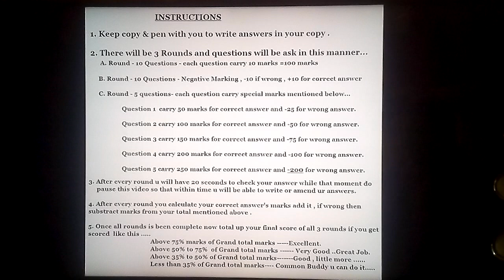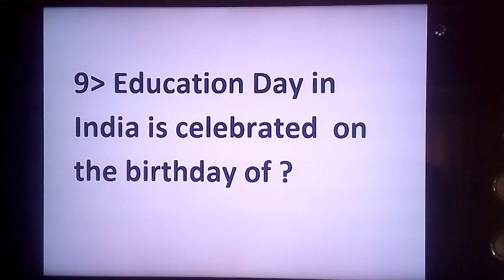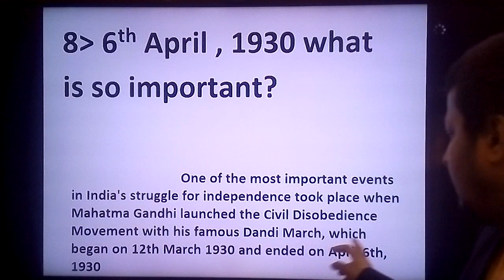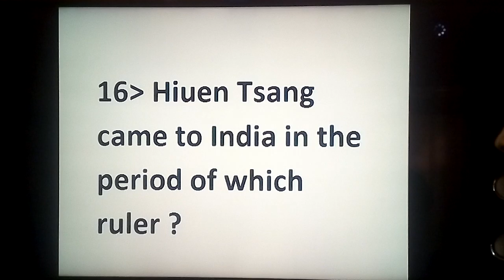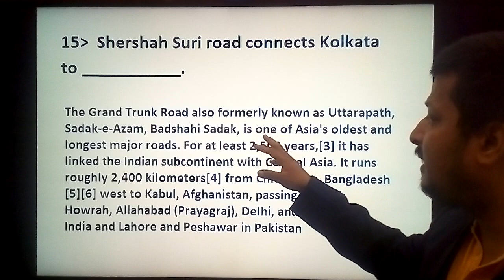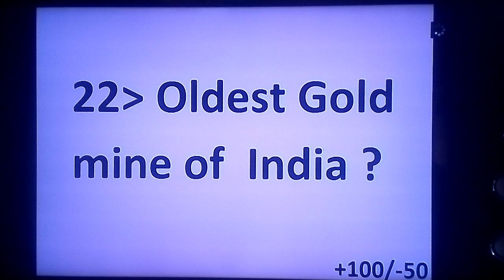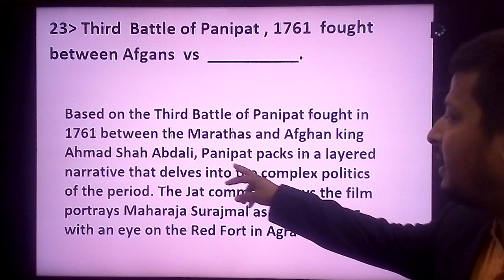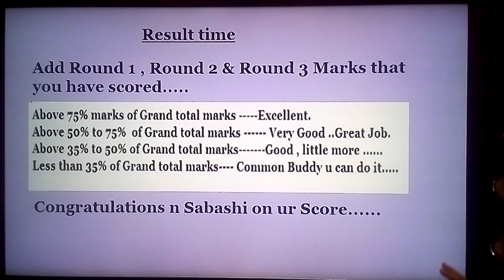General knowledge Quiz# Season-1, Episode-5.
This quiz will strengthen your thinking skills , develop your personality etc .